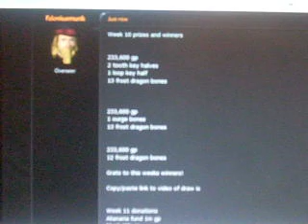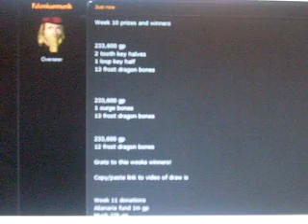Week 10 Capping Raffle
Runescape clan Wild Things citidel capping raffle